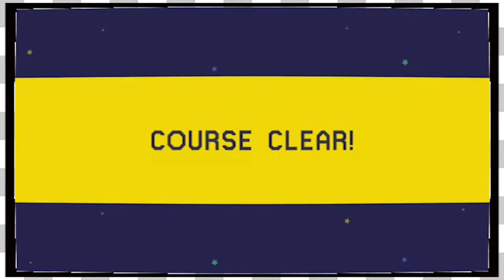Mario Maker | United Airlines -EP283-